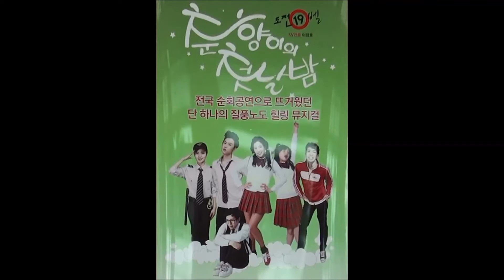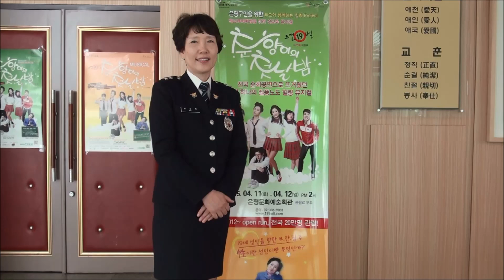[npbs tv 경찰방송] 학교폭력예방을 위한 성교육 뮤지컬 ‘도전19벨- 춘향이의 첫날밤’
창단 49주년된 '극단 여인극장'은 김경애 단장을 중심으로 학교폭력과 성교육, 자살예방,집단따돌림 등을 예방하는 뮤지컬 (도전19벨-춘향이의 첫날밤)을 서울 선정관광고등학교에서 지역주민과 300여명의 학생들의 웃음과 박수 속에 공연장을 뜨거운 열기로 만들었다.